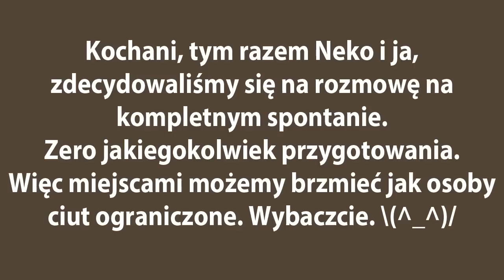Jak wilk z kotem [PODCAST] - czemu dałeś temu 10/10?!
Podcast w wykonaniu moim, oraz NekoTheOtaku.